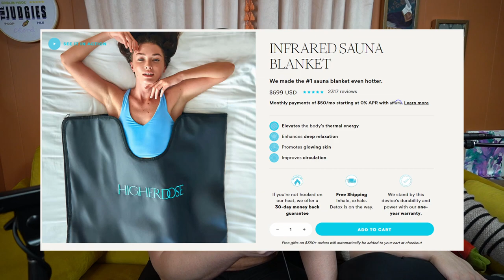Ricky's Soundboard Episode (Judgies Ep 132)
In This Episode: ERIKA GETS CONTROL OF THE SOUND BOARD.  We talk about the Ogtha Anthology, a boyfriend writing some fan fic as a birthday present, a John Wayne Gacy Candle, and a listener who DIDN't comment on his girlfriend's weight.  We also go over what Christian wants for Christmas! Enjoy the chaos!

Send us mail! (Addressed However You'd Like)

Story Links:
Ogtha 1

Time Stamps:
0:00 Intro Soundboard
3:10 Christian's Work
5:42 Review :)
7:11 Ogtha P1
14:56 Ogtha P2
22:13 Ogtha P3
27:22 Writing Fan Fic
33:49 CJ: Christian's Wishlist
50:36 John Wayne Gacy Candle
57:04 LS: Not Commenting on GF's Weight
1:09:07 Outro